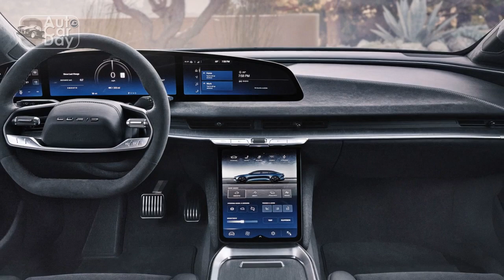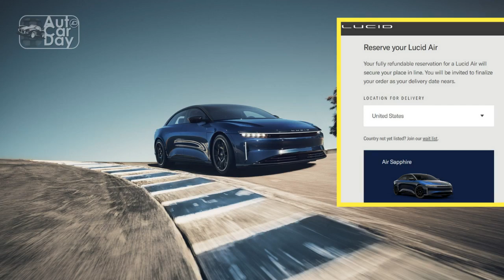2024 Lucid Air Sapphire Review, A Glimpse into the Future of Luxury Electric Vehicles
2024 Lucid Air Sapphire Review, A Glimpse into the Future of Luxury Electric Vehicles

1. We use trusted media sources in loading news and narrative content that we provide, in order to maintain accuracy and facts. We also include sources as references. please visit the sites we provide for more in-depth information related to the information or discussion we raise.

2. The material we use in making this video, is free and non-copyrighted content, or Creative Commons content, with fair use of content. If there is a problem or material that we use in the video in this channel, or there is a discussion about future business.